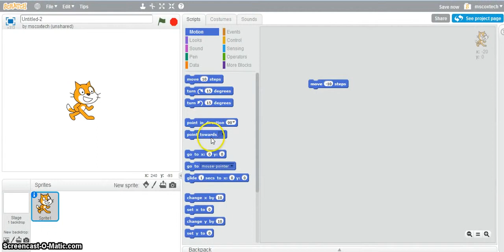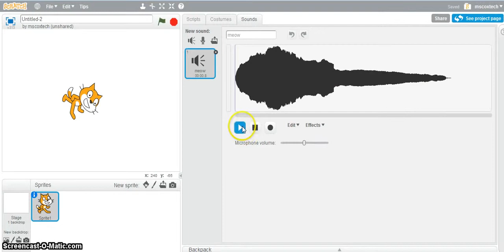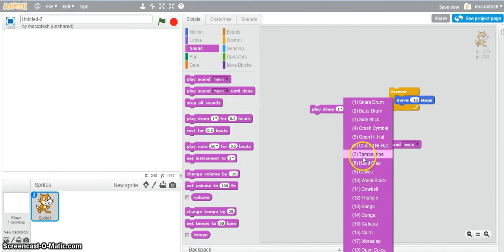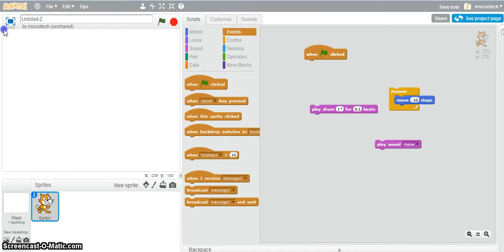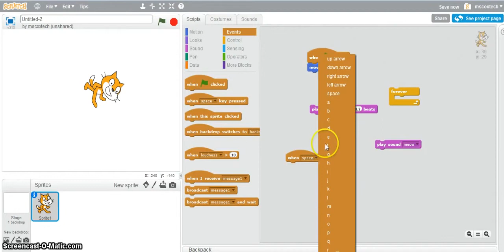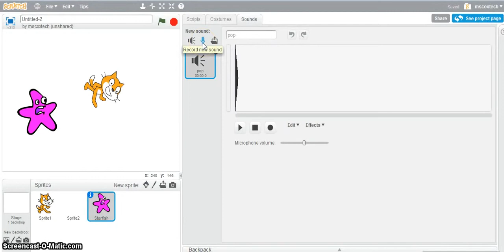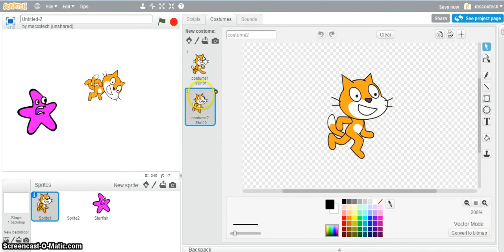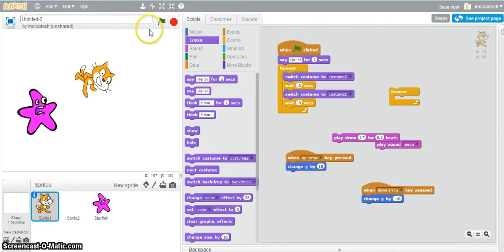Scratch 2 0 Basics Tutorial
This is a copy of "Scratch 2 0 Basics Tutorial" from Amy Cost Youtube Channel . We just added Galician and English captions (in process). All rights belongs the author : Amy Cox